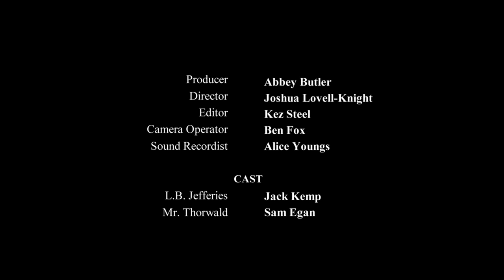Rear Window (1954) scene | Digital Film Operations module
A remake of a scene from the 1954 movie REAR WINDOW. Made by students from the University of Chichester, for their 1st year 'Digital Film Operations' module.

Producer: Abbey Butler
Director: Joshua Lovell-Knight
Editor: Kez Steel
Camera Operator: Ben Fox
Sound Recordist: Alice Youngs

CAST
Starring Jack Kemp as L.B. Jefferies
Featuring Sam Egan as Lars Thorwald

Distributed: 17/12/18